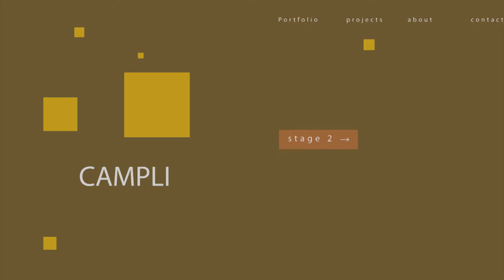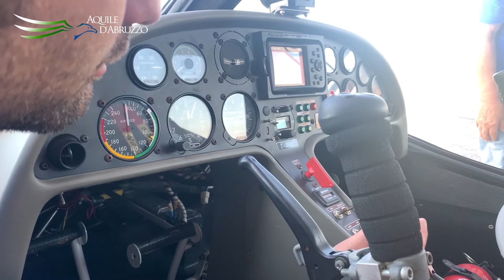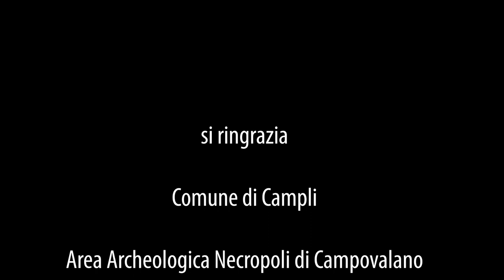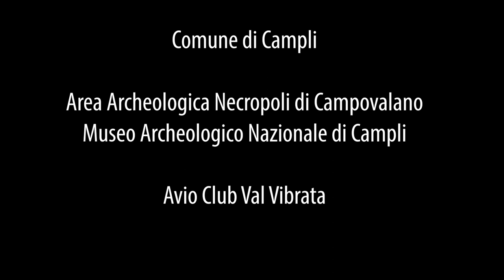Aquile d'Abruzzo - Puntata 6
Oggi ci troviamo nel Comune di Campli ed insieme andremo a scoprire uno dei Borghi più belli d'Italia. Infatti Campli conserva in parte una natura selvaggia grazie al suo territorio che affianca i Monti Gemelli.
Visiteremo la Necropoli di Campovalano e il Museo Archeologico Nazionale di Campli.